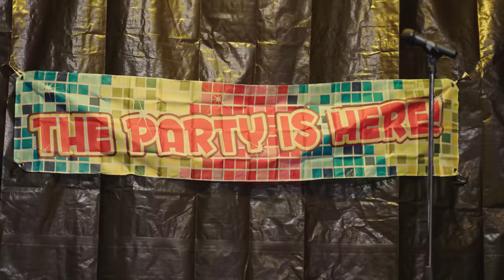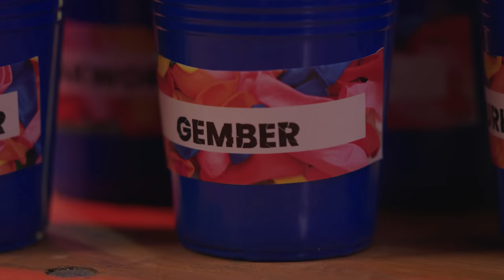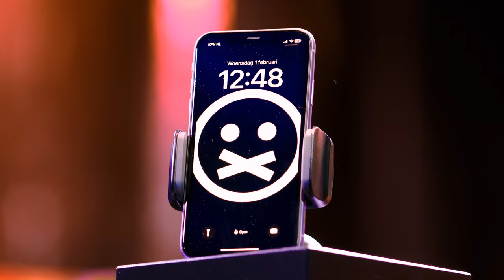GIEL SCHREEUWT HET UIT | Stefans Stilste Show #1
6 Knettergekke straffen, 1 eindstraf. Wie blijft er het stilste?

In Stefans Stilste Show nodigt Stefan elke week drie bekende vrienden uit in Stefans Stilste Studio. Er is één belangrijke regel: maak GEEN geluid!

Deze week neemt Stefan het op tegen Dennis Weening, Dutch Performante & Giel de Winter

Voice-over:
Daniël Lippens

StukTV staat onder toezicht van het Commissariaat voor de Media.